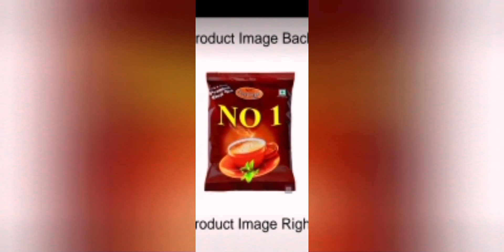Quality Tea Products Of Vakratund Tea👍👌👌